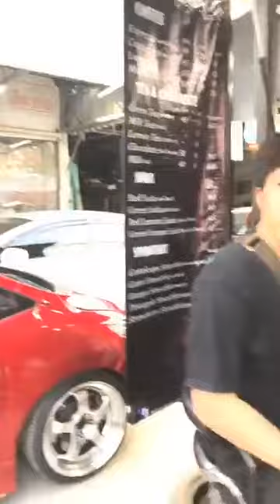คุยเล่นถามตอบกันซะหน่อย